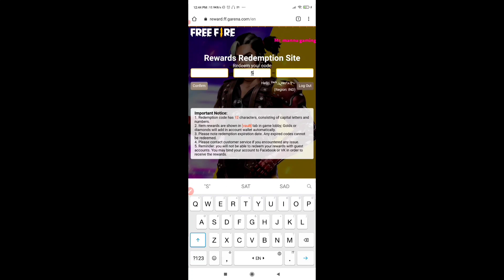How to get DNA Main Dance Reward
Hello guys welcome to Mr. mannu gaming 😍😍In this video, I’ll tell you how to get DNA Main Dance Reward in your free fire id. the redemption site is here. 👇

1. Garena Free Fire Indonesia
2. Garena Free Fire Brazil
3. Garena Free Fire Brasil
4. Garena Free Fire India
5. Garena Free Fire Pakistan
6. Garena Free Fire Singapore

1) DNA Mein Dance Redeem Code
2) Free Fire DNA me Dance Rewards
3) Free Fire Redeem Code
4) Redeem Code Free Fire
5) Free Fire Redeem Code Today